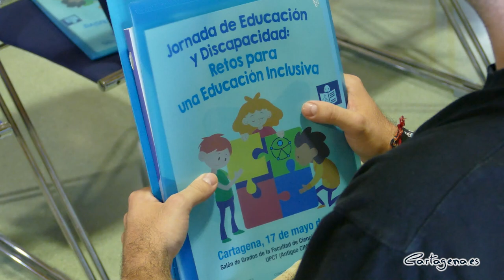Las Jornada Educación y Discapacidad ponen el foco en los retos a los que se enfrenta la juventud...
Las Jornadas de Educación y Discapacidad: Retos para una Educación Inclusiva se han ido consolidando como una de las actuaciones del Plan Municipal de Discapacidad. Este miércoles, 17 de mayo, se están celebrando dichas jornadas en la Facultad de Ciencias de la Empresa de la UPCT. Cerca de 160 personas han sido convocadas a las jornadas, que se extenderán hasta la tarde con un total de siete ponencias.

La concejal de Servicios Sociales, Mercedes García, y la concejal de Educación, Irene Ruíz, han sido las responsables de inaugurar las jornadas.

El II Plan Municipal de Discapacidad ‘Cartagena Inclusiva’ se ha diseñado y se desarrolla en coordinación con cerca de 40 entidades municipales. En la ejecución del plan, ha destacado la edil, “se están implementando numerosas actuaciones de accesibilidad universal, acceso a la cultura, servicios sociales, educación, deportes, visibilidad, apoyo económico a las entidades, etc.”

Una de estas actuaciones son las Jornadas “sobre temas de interés relacionados con las personas con discapacidad, sus familias y las Entidades que las representan”, ha indicado la edil. Añadiendo que estas jornadas se diseñan entre diferentes áreas del Ayuntamiento, así como con la colaboración de las entidades municipales.

En las jornadas que hoy se celebran se ha puesto el foco en los retos que existen actualmente para conseguir una educación inclusiva, centrándose en el colectiva de los niños y jóvenes con discapacidad.

Durante la jornada se expondrá y analizará la realidad de la Educación Inclusiva en este sector, junto a los desafíos y oportunidades que se presentan en el ámbito educativo. Además, ocho expertos de diferentes instituciones y entidades expondrán diversos temas, compartiendo su experiencia y conocimiento con los asistentes.

De manera más especifica, los contenidos que se van a tratar durante la jornada son el funcionamiento cerebral de las alteraciones neurológicas que producen discapacidad, de la mano de Noelia Férez; el alumnado con discapacidad y formación postobligatoria, por David Cebrían; la accesibilidad y educación, por Francisco Javier Soto; las claves de la educación inclusiva, por Carlos Fulgencio Garrido; la escuela para todos, de Lidia Esparza; y los patios inclusivos, de Gey Fernández.